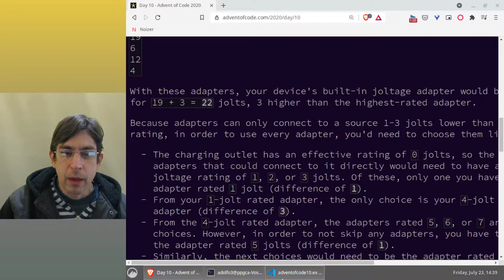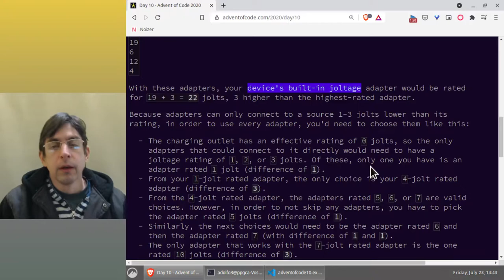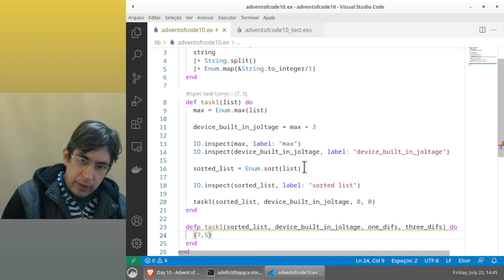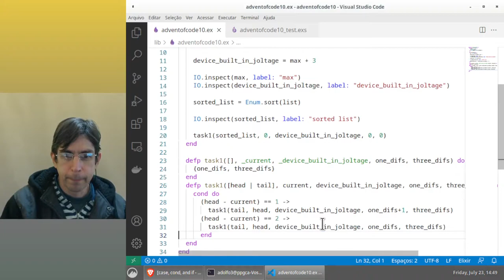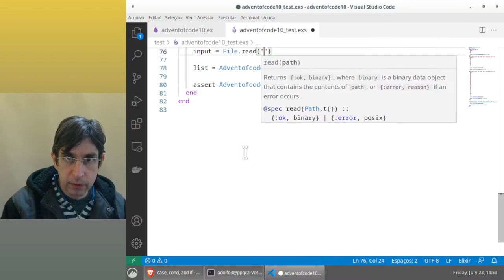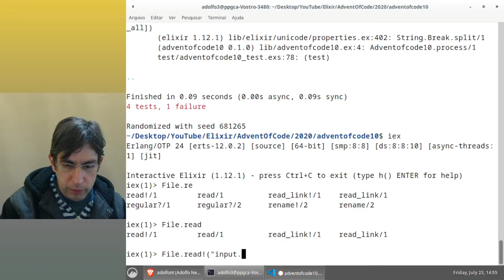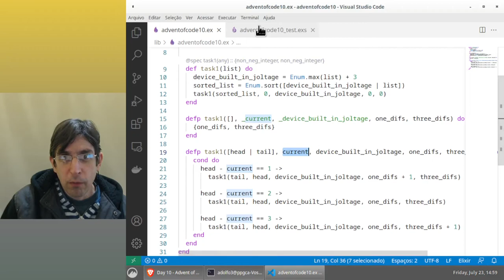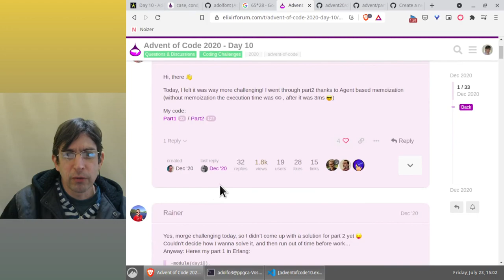Advent of Code 2020 - Dia 10 - Tarefa 1 (finalização)